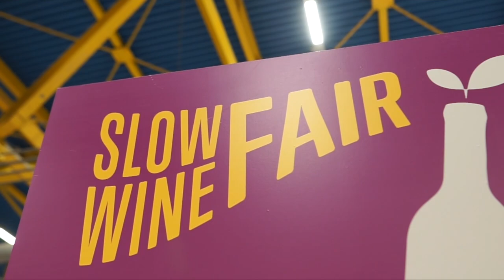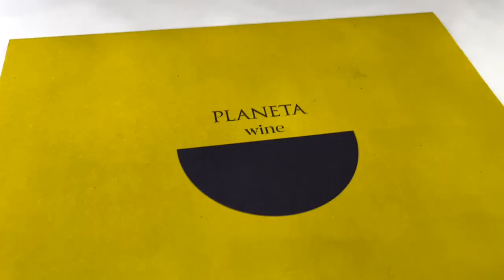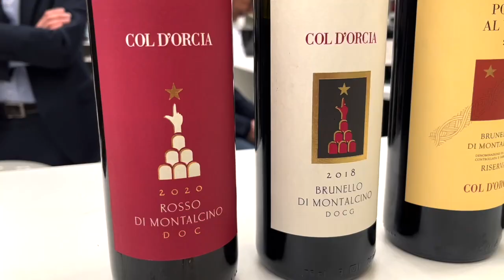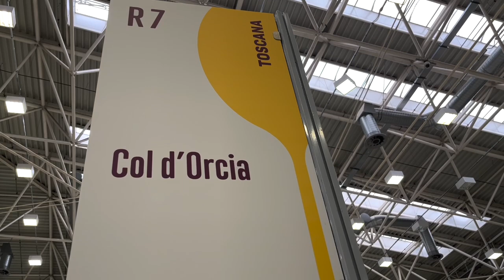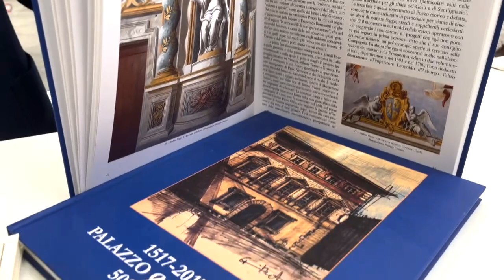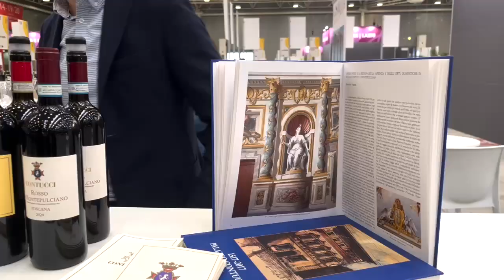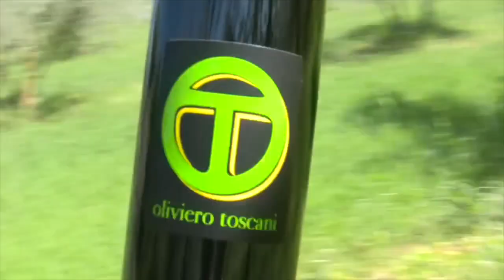Il ruolo delle fiere del vino, e come scegliere quelle giuste: le riflessioni di produttori.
Sempre più importante che la fiera abbia un target preciso, in linea con quello della cantina. Da Bologna, in Slow Wine Fair, parlano i “vigneron”. Parlano Alessio Planeta (Planeta), Francesco Marone Cinzano (Col d’Orcia), Enrico Drei Donà (Drei Donà-La Palazza), Andrea Contucci (Contucci), Isidoro Vajra (G. D. Vajra), Valentina Di Camillo (I Fauri), Sergio Germano (Ettore Germano), Rocco Toscani (Toscani), Alberto Paltrinieri (Paltrinieri) e Maria Grazia Mammuccini (Mannucci Droandi).